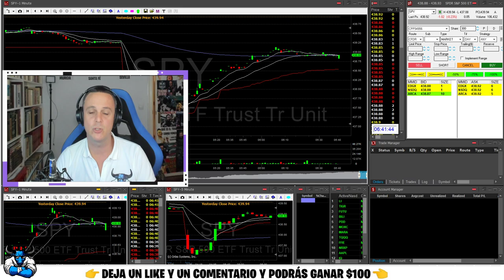El MEJOR CURSO DE TRADING para PRINCIPIANTES #0 (GRATIS y COMPLETO en 2021)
Tema CERO (INTRODUCCIÓN) del Nuevo Curso de Trading desde CERO para PRINCIPIANTES de TradingCero. Aprenderás TRADING en 🔥 UNA SEMANA 🔥 y luego ya será cosa tuya CONSEGUIR ser un TRADER rentable !

AVISO: Los premios comentados en este curso NO están disponibles.

🔥 LISTA con TODOS los vídeos de ESTE CURSO DE TRADING desde CERO

Es posible que la información mostrada en tradingcero.com contenga errores. Usamos fuentes de información de distintos proveedores por lo que no nos podemos hacer responsables de los errores contenidos en dicha información. TradingCero.com forma parte del programa de afiliados de la Escuela de Trading Tradenet.com y como tal, no nos podemos responsabilizar de los errores o problemas incluídos en sus paquetes formativos y/o servicios profesionales que ofrezca como Escuela de Trading.